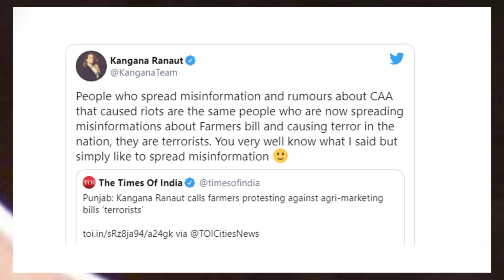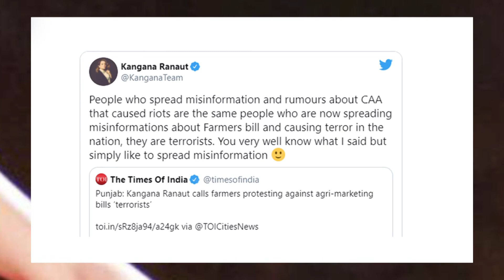Karnataka Court directs of FIR against Kangana for tweet on farmers protesting Farmers Bills